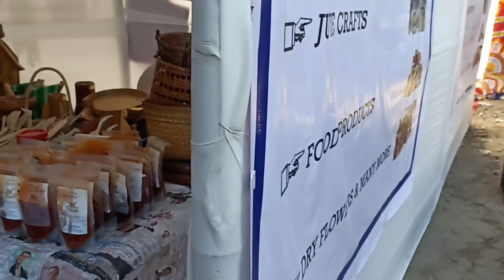Nagaland supermarket in Dimapur big market on Wednesday||dog meet prise 500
Nagaland supermarket in Dimapur big market in Wednesday

Guys my new video please show some love
Thank you so much for your love ❤❤and support to all my video

help me guys